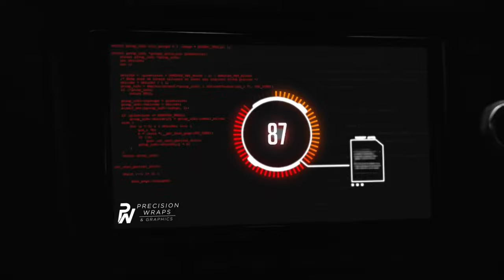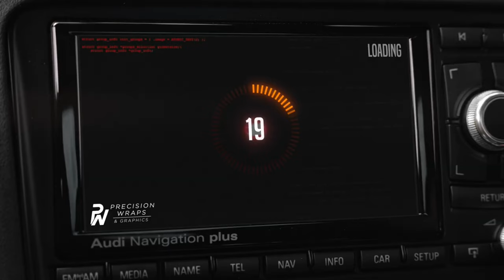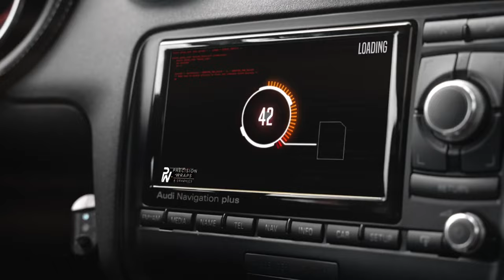t.A.T.u. - All The Things She Said (ERS REMIX) 🖤 | Audi TT RS